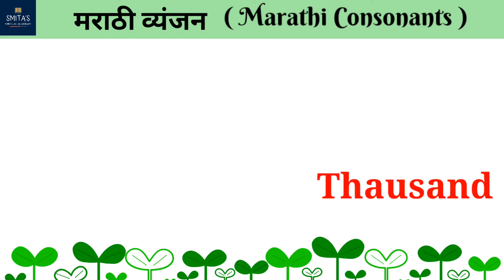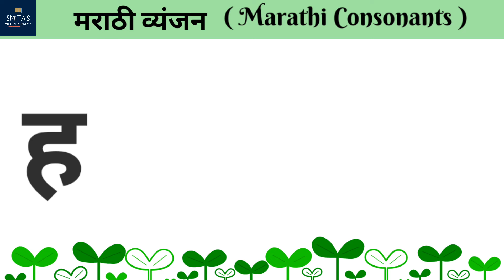व्यंजन ह | Marathi alphabets | Marathi mulakshre | ह चे शब्द |Marathi swar and vyanjan |consonant ha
This video is very useful for all beginners those who want to learn Marathi alphabets. This video teaches you Marathi consonant ha.

हा व्हिडिओ तुम्हाला मराठी मुळाक्षर ह शिकवतो.